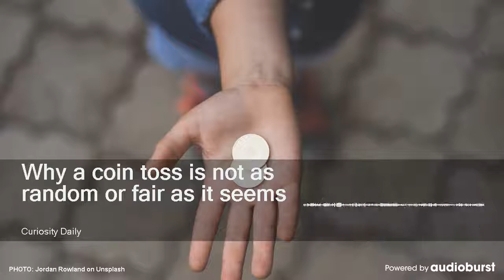Why a coin toss is not as random or fair as it seems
Audioburst Video
Aired On: Curiosity Daily, 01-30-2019